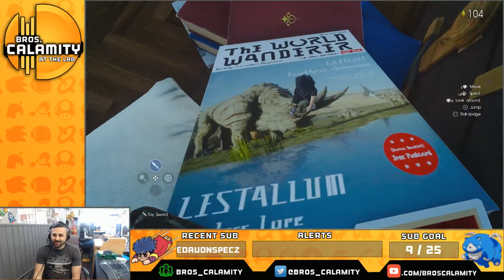Final Fantasy XV Platinum Demo Live Reaction + Mukbang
Moosh plays the Final Fantasy XV (15) Platinum Demo for the very first time. While doing this he shares his feelings while mukbanging. Mukbang is the act of eating while on stream, a staple of the BC stream. Also, there was no editing.. Enjoy -- Watch live